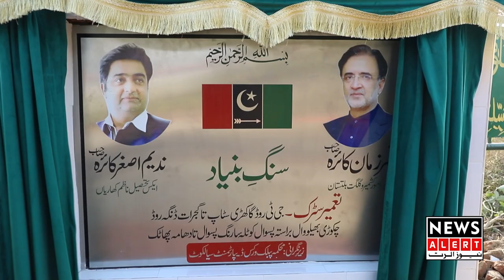Lalamusa paswal 10 saal se tooti hue sarak ki tameer shuru ho gae | Breakingnews | Newsalert